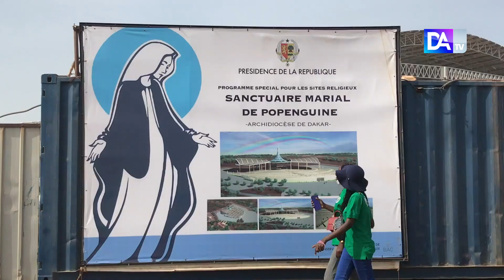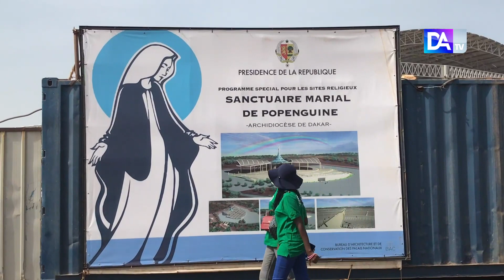Pélérinage Marial Popenguine 2023: La grotte un passage incontournable pour les pèlerins